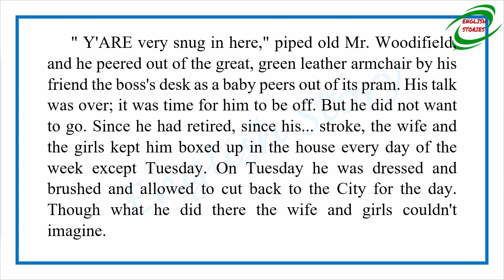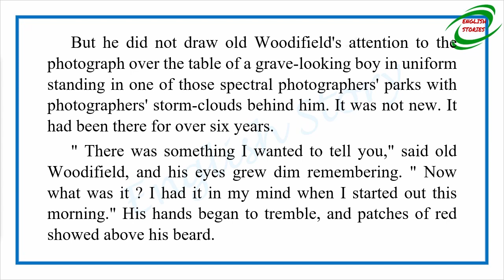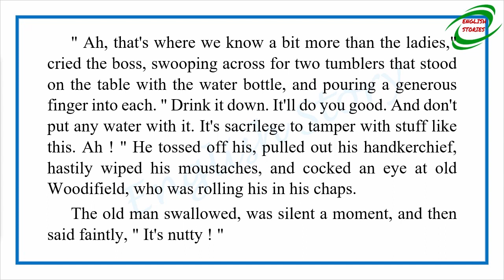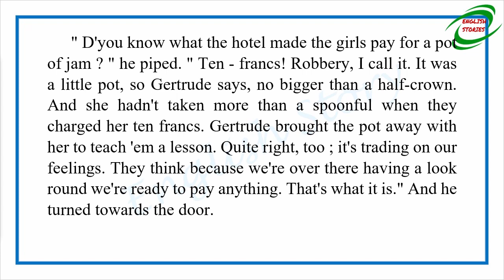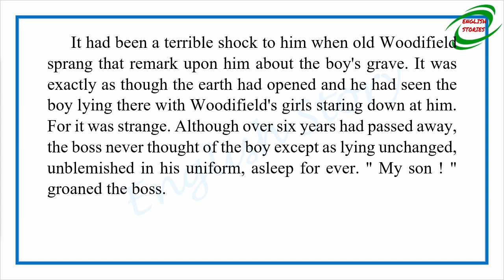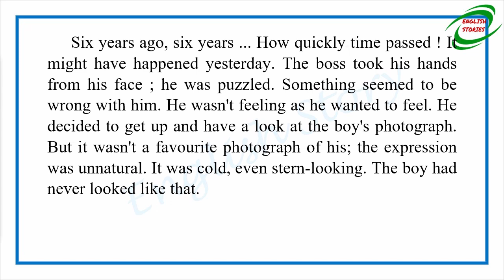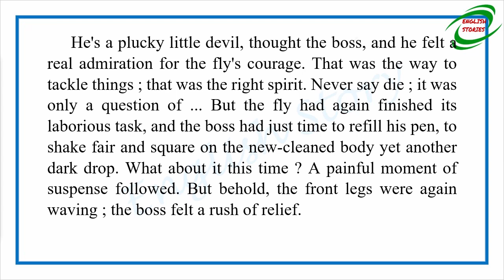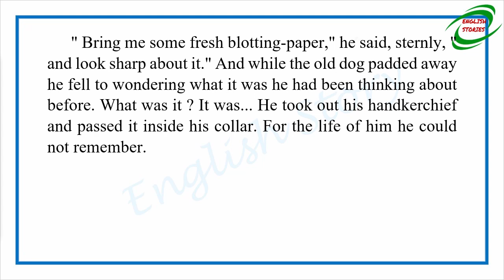Learn English Through Story - The Fly by Katherine Mansfield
Story title: The Fly
Author: Katherine Mansfield